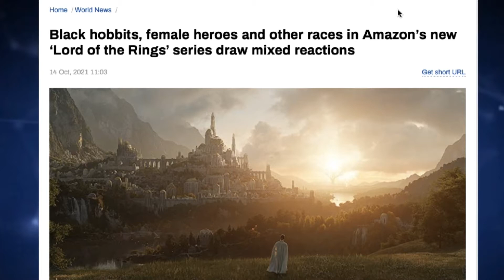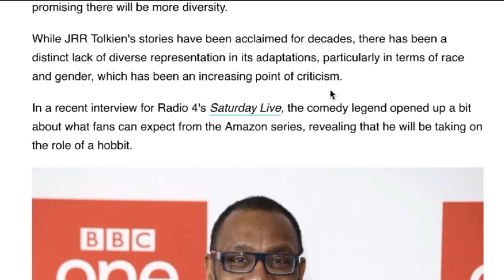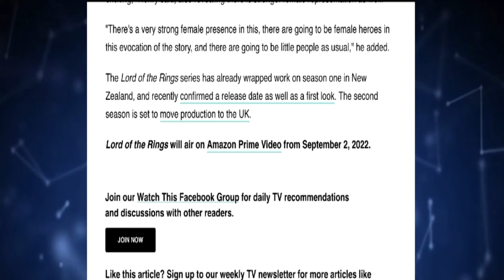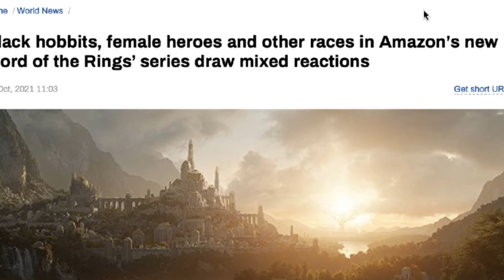Herr der Ringe Serie adaptations Drama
Hier geht es zum part 2

Amazons Mega-Serienprojekt geht quasi mit der Zeit, doch das dürfte sicherlich für die erwartbaren Beschwerden sorgen. Dabei gibt es gute Erklärungen für die Änderung.

Eine teils über ein halbes Jahrhundert alte Fantasy-Welt heutzutage zu adaptieren, bringt natürlich manche Tücken mit sich. Schließlich war das Bewusstsein für Repräsentation vielfältiger Bevölkerungsgruppen damals nicht stark ausgeprägt, sofern es überhaupt vorhanden war. Die aktuelle Verfilmung von „Dune“ reagierte darauf beispielsweise damit, dass die Person des Liet Kynes zu einer Frau umgeschrieben wurde.

«AntoniTriston»
AntoniTriston or Xnan are a youtuber since 2009,
and doing gameplay and streaming videos.
Sometimes funny Videos to check him out.